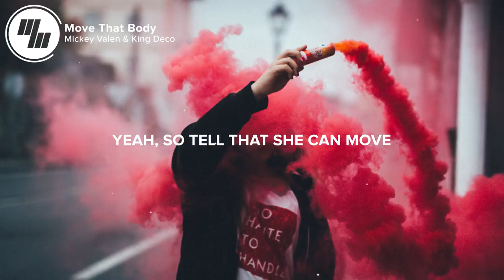Mickey Valen - Move That Body (Lyrics / Lyric Video) With King Deco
⏬ Listen to Mickey Valen & King Deco - Move That Body on Spotify

⚡️Come on and move that body!

🎤 Lyrics: Mickey Valen & King Deco - Move That Body

Saw you on a Tuesday
You were sippin on that juice, ey
With that bitch whose acting moody
Eya, eya, (eya, eya)

I've been tryna find my way back
Tryna get in there asap
why don't you get out of my way fast?

I know you're here with somebody
But I'm going home with that body
Yeah, so tell that she can move
I really wanna move

Move that body, yeah

When did she become your go to?
I guess she's me without the attitude
It's time to put it in your rear view

Looks like you need to be rescued
You're asking what sex on the menu
But she's sticking to you like glue

👨‍💻 If you like "Mickey Valen & King Deco - Move That Body" check out these other tracks:

Picture credit
📷 Carlos Domínguez

👩‍💻 Share Mickey Valen & King Deco - Move That Body with your friends!